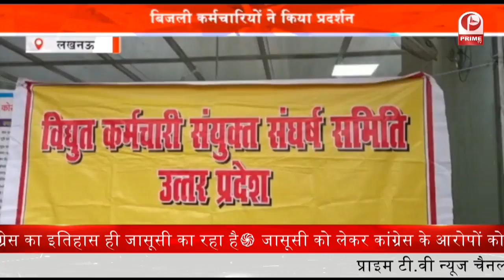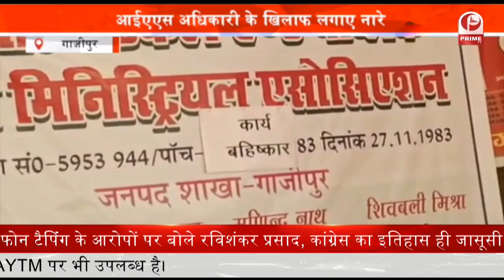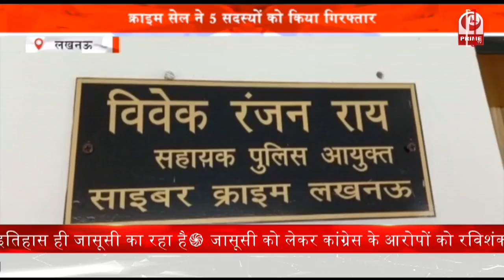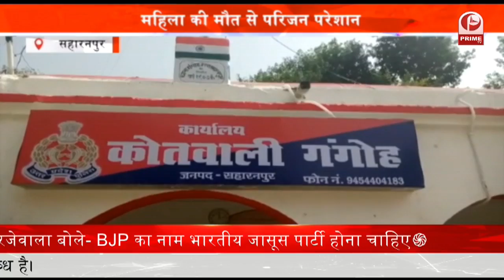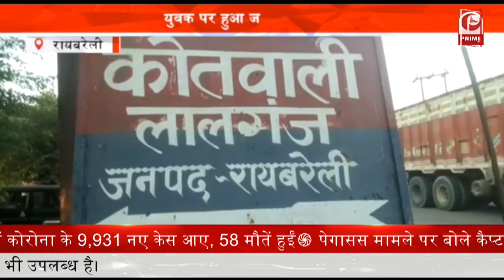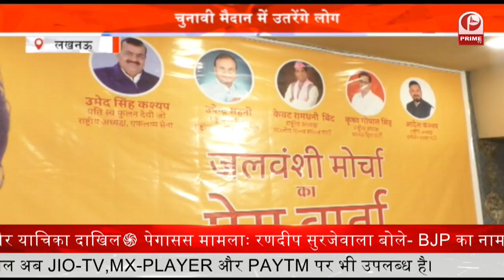Uttar Pradesh police : पुलिसकर्मी की गुंडागर्दी आई सामने,पुलिसवाले का वीडियो हुआ वायरल || Prime Tv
टिकट पकड़े जाने पर यूपी पुलिस के एक पुलिसकर्मी की गुंडागर्दी का वीडियो वायरल हो रहा है. वीडियो में पुलिसकर्मी ऑन ड्यूटी रेलवे कर्मचारी व आरपीएफ की महिला कांस्टेबल के साथ की हाथापाई करते हुए दिखा और अभद्र व्यवहार करता नजर आ रहा है.

पुलिसकर्मी की गुंडागर्दी आई सामने,पुलिसवाले का वीडियो हुआ वायरल, prime tv,prime tv news,prime tv live,prime tv lucknow,